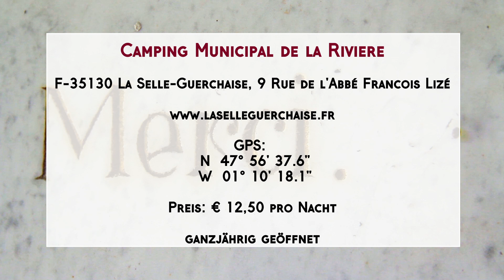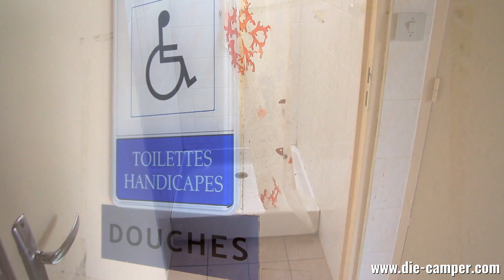Reisebericht Camping Municipal de la Rivière (Bretagne) August 2017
Equipment, das wir verwenden:
Cadac Safari Chef II, Gasgrill – für die besten Spiegeleier mit Speck 😊

Garmin Navigationssystem – damit wir immer auf dem rechten Weg bleiben und wieder nach Hause finden 😉

GoPro Hero 5, Black Edition – unsere Mini- und Actionkamera, die immer an der Windschutzscheibe klebt 😉

MAGIX Video Deluxe 2018 Premium – unser Videoschnittprogramm, mit dem wir unsere Videos für euch bearbeiten, schneiden und vertonen 😊

Nespresso Kaffeekapselmaschine – unverzichtbarer Munter- und Stimmungsmacher am frühen Morgen 😊

Canon EOS 60D Spiegelreflexkamera – unser zuverlässiger Begleiter, der unsere Videos überhaupt erst möglich macht 😉

zu Besuch bei Camping Municipal de la Riviére in der Bretagne im August 2017

Hallo liebe Camper! :-)

Am 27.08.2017 haben wir in der Bretagne den Campingplatz Municipal de la Rivière besucht und dort dieses kleine Video mit unseren Eindrücken erstellt.

Der Campingplatz liegt ganz im Osten der Bretagne im Landesinneren im Zentrum des kleinen und verschlafenen Städtchens La Selle Guerchaise.

Insgesamt gibt es hier 17 Parzellen für Tagesgäste und einen breiten Grünstreifen für alle Zeltcamper. Die Stellplätze sind in einem großen, länglichen U angelegt und durch Bäume und Hecken vom Nachbarplatz abgegrenzt. An der einen Seite grenzt das Areal an einen Bach und an der anderen Seite an die Hauptstraße (kaum Verkehr) des Örtchens.

Die Wasser- und Stromanschlüsse befinden sich zwischen den Parzellen. Strom wird pauschal abgerechnet; ihr braucht den blauen CEE-Stecker.

Hunde sind auf diesem Platz willkommen.

Platzeigenes WLAN wird nicht angeboten.

Im Einfahrtsbereich steht das alte Santiärgebäude, dessen Ausstattung sehr einfach gehalten ist und Camper, die bei den Sanitäranlagen eher einen Wellnesstempel erwarten, wohl abschrecken wird. Jedenfalls gibt es hier auch einen Bereich für Camper mit Beeinträchtigungen und das Duschen ist kostenlos.

Campingplatzeigene Freizeiteinrichtungen sucht man hier vergebens. Der Platz liegt aber direkt neben einem gepflegt angelegten Erholungspark mit einem kleinen See, in dem man auch angeln kann. Dort gibt es einige öffentliche Grillstellen und einen kleinen Kinderspielplatz. Gegenüber des Campingplatzes gibt es noch eine kleine Sportanlage und einen Minigolfplatz.

Als interessantes Highlight des Ortes könnt ihr hier die 1875 erbaute Chapelle Sainte-Anne besuchen, eine achteckige chinesische Pagode, die das ansonsten sehr bretonische Stadtbild auf unerwartete Weise bricht.

Als Übernachtungsplatz eignet sich dieser Campingplatz allemal, wir haben ihn aufgrund seiner zu unserer Routenplanung gut passenden Lage ausgewählt.

Wir haben für 2 Personen, WoMo und Strom insgesamt € 12,50 bezahlt.

Adresse:

9 Rue de l'Abbé Francois Lizé
F-35130 La Selle-Guerchaise